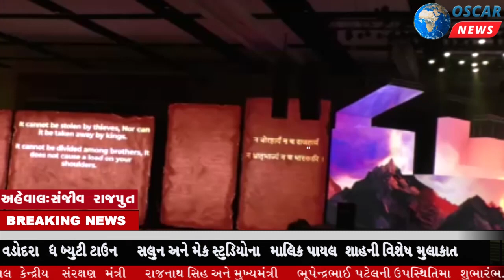ગાંધીનગર:ડિફેન્સ એક્સ્પો 2022નો મહાત્મા મંદિરનો શુભારંભ PM મોદી